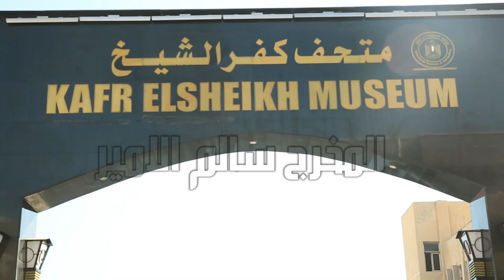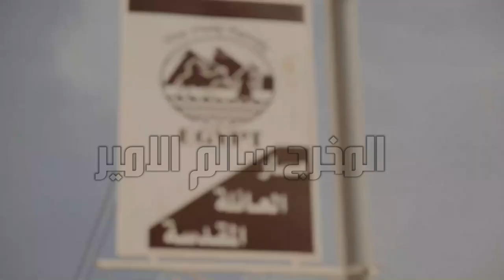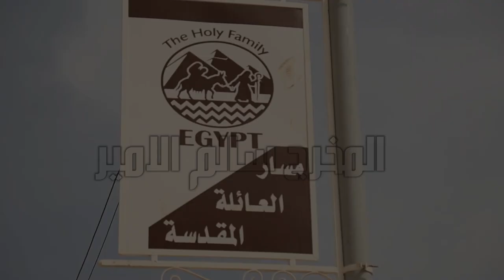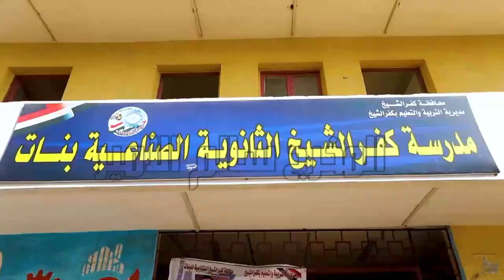معالم محافظة كفر الشيخ كما لم تراها من قبل 2023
محافظة كفر الشيخ، محافظة مصرية، تقع أقصى شمال مصر في دلتا النيل، وعاصمتها هي مدينة كفر الشيخ. بلغ عدد سكانها 3,172,753 نسمة سنة 2015، ومساحتها 3,748 كم². تقع كامل مساحتها شمال الدلتا وتطل على البحر الأبيض المتوسط. وتقسّم المحافظة إدارياً إلى 10 مراكز تضم 13 مدينة هم: كفر الشيخ ودسوق وفوّه ومطوبس وقلّين وسيدي سالم والرياض وسيدي غازي وبيلا والحامول وبلطيم ومصيف بلطيم وبرج البرلس. تحتفل المحافظة بعيدها القومي في 4 نوفمبر من كل عام لإحياء ذكرى الانتصار في معركة البرلس البحرية سنة 1956 (منذ 67 سنة).

تصل نسبة الأمية بمحافظة كفر الشيخ إلى 36,7% من إجمالي السكان، وتعد جامعة كفر الشيخ أحد أهم المؤسسات التعليمية بالمحافظة، وقد تم إنشاؤها بقرار جمهوري عام 2006 بعد فصلها عن جامعة طنطا، كما لجامعة الأزهر كليات بمدينتي كفر الشيخ ودسوق.

النشاط الاقتصادي الرئيسي لسكان المحافظة هو الزراعة والصيد، خاصةً الأراضي الجنوبية للمحافظة والأراضي المطلعة على نهر النيل - فرع رشيد. وتوجد بالمحافظة كافة أنواع المحاصيل الزراعية والخضر والفاكهة. كذلك يساهم النشاط الصناعي بقوة بجانب النشاط الزراعي بمدن كفر الشيخ ودسوق ومطوبس وبلطيم والحامول على وجه الخصوص.

وتعتبر المحافظة الأولى على مستوى الجمهورية في زراعة القطن طويل التيلة الخاص بالتصدير.

احتلت محافظة كفر الشيخ المرتبة السادسة عشر عام 2006 في ترتيب المحافظات المصرية الموجودة في وادي النيل والدلتا من حيث جودة الحياة ورُقي مستوى الخدمات.

 أما بالنسبة للطرق والمواصلات؛ فيخترق الطريق الدولي الساحلي شمال المحافظة قاطعاً بحيرة البرلس وهو من أهم الطرق في مصر، بينما باقي الطرق واصلة المدن والقرى ببعضها وبالمحافظات الأخرى، كما يوجد رابط بطريق القاهرة - الإسكندرية الزراعي.